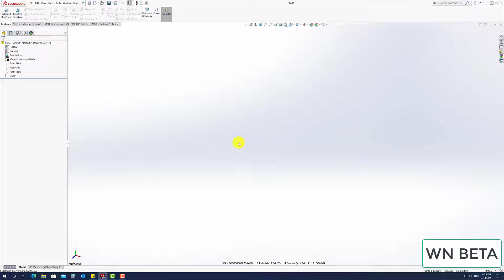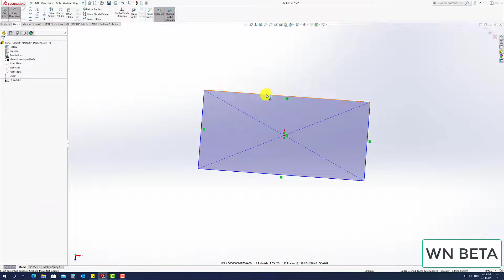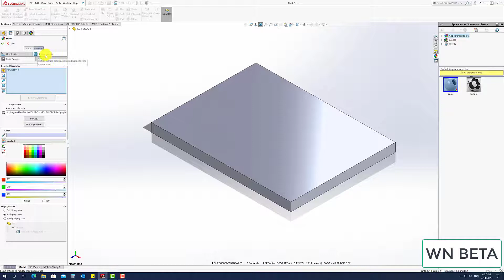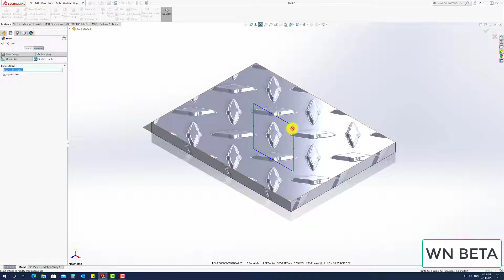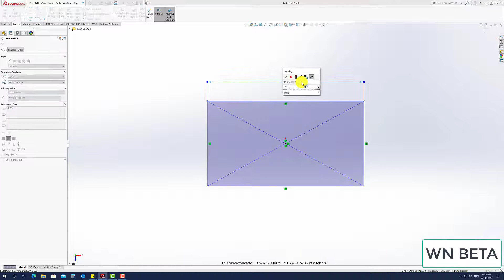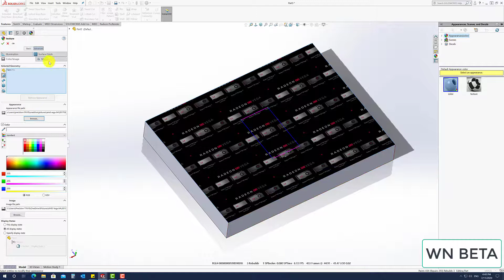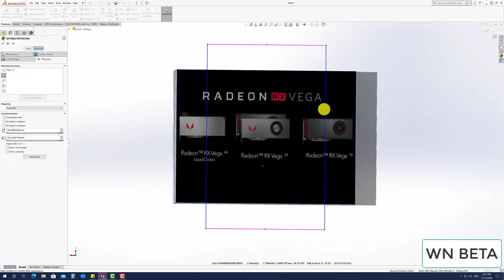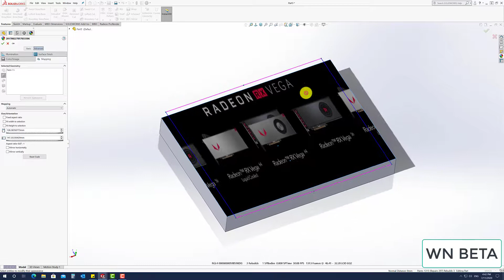SOLIDWORKS - Using Surface Finish Appearances (ลายกันลื่น)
สาธิตวิธีการใส่ผิวลายกันลื่นให้กับชิ้นงาน แบ่งออกเป็น 2 ประเภท ดังนี้
1.ใส่ทั้งหมดของชิ้นงาน
2.ใส่บางพื้นผิวของชิ้นงานเท่านั้น

Quick Tip presented by Wachira of WN BETA